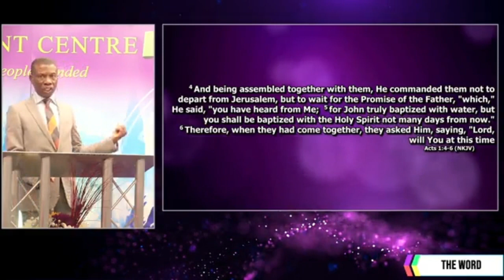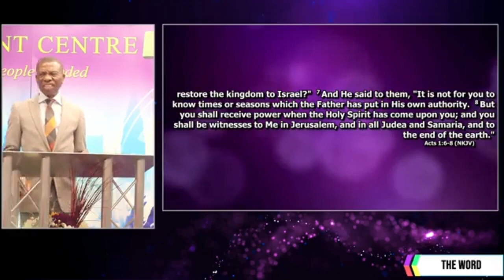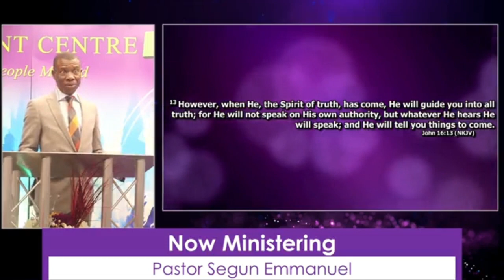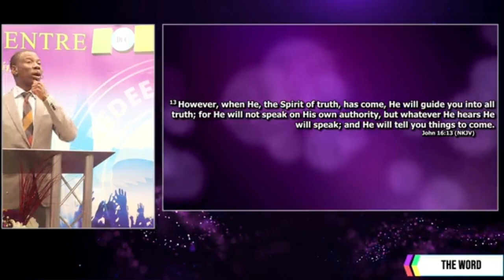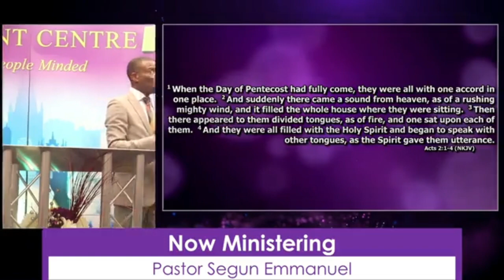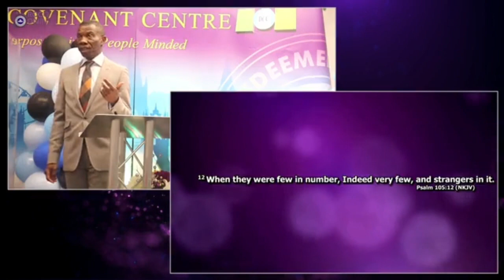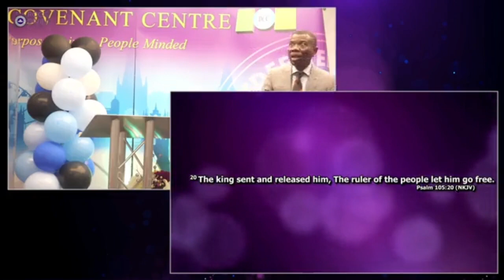Pastor 'Segun Emmanuel, preaching on "Highlights of Pentecost Sunday" Part 1. First Service 19/5/24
This sermon was preached earlier today, at RCCG Divine Covenant Centre Nottingham, aka DCC House. The topic was “Highlights of Pentecost Sunday” Part 1, and it was preached during our first service, by our resident pastor, Pastor 'Segun Emmanuel. Be blessed as you watch.